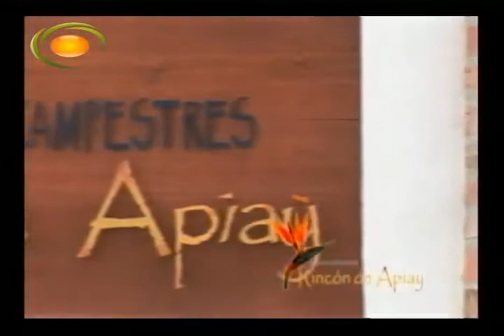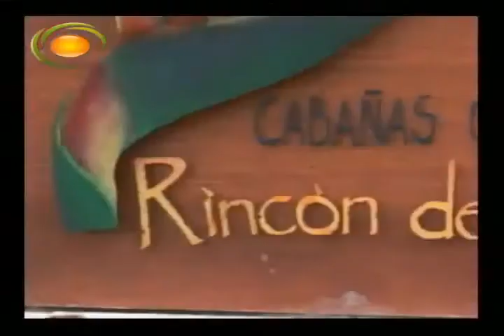CABAAS RINCON DE APIAY UN LUGAR PARA ESTAR TRANQUILO EN DESPIERTA MI LLANO